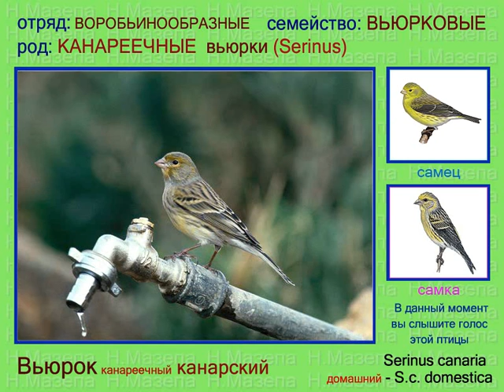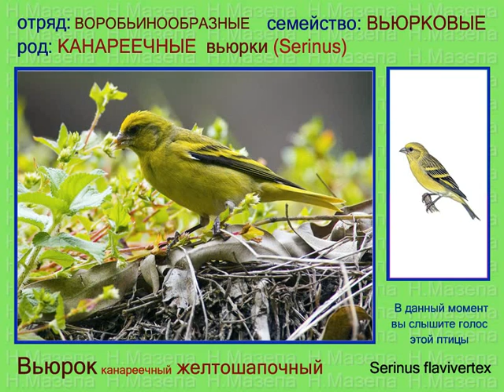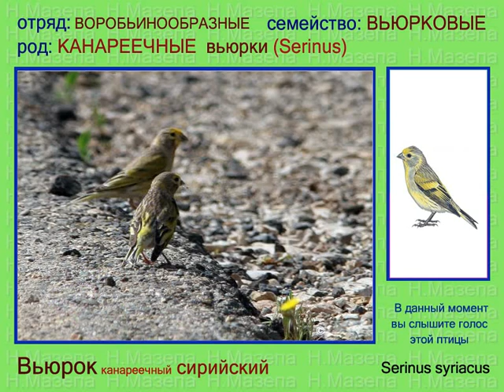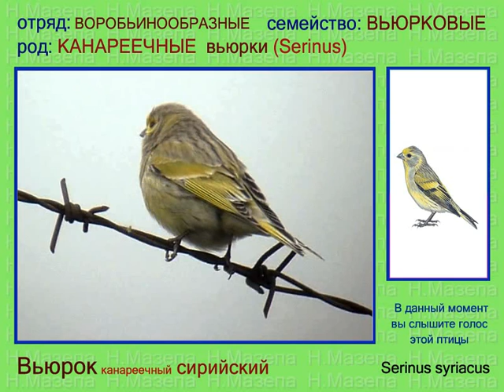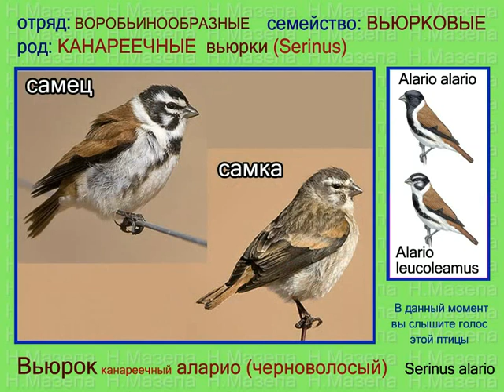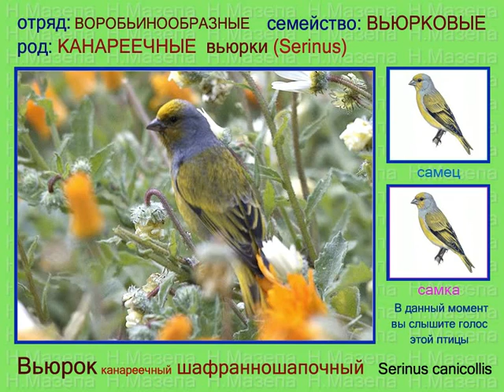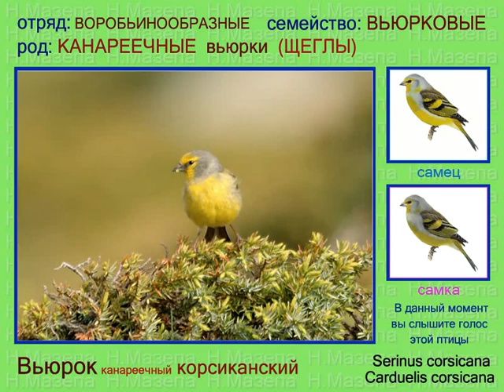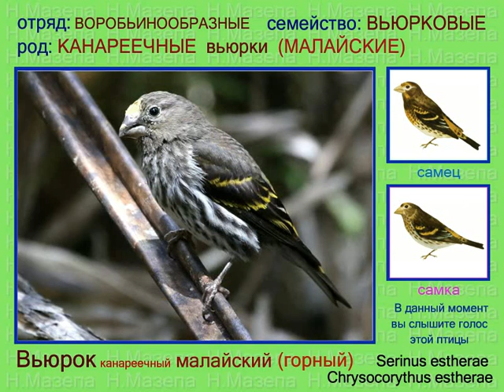Вьюрок канареечный. Кенар Канарейка. Голоса птиц